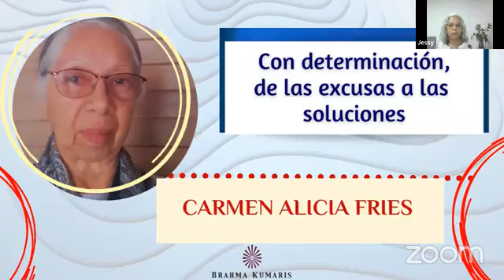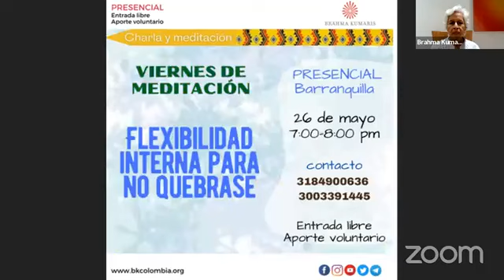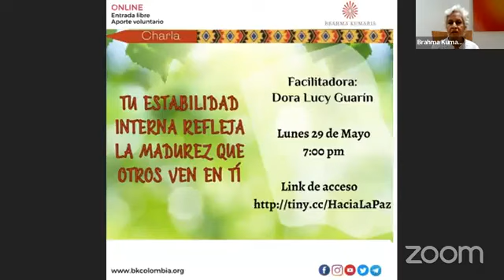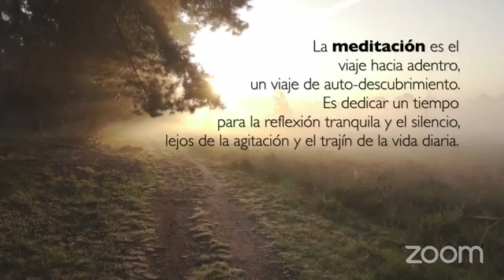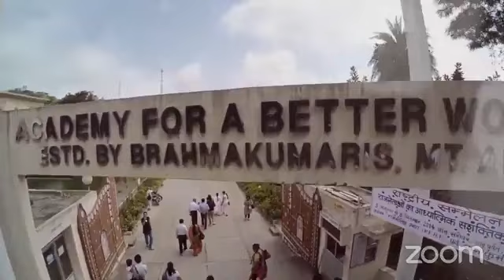Con determinación, de las excusas a las soluciones. Con Carmen Alicia Fríes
Blog Variedad de recursos y temas que aportan a tu desarrollo espiritual.

EAD | Educación A Distancia on line: Curso gratis de meditación Raja Yoga. Con los más experimentados profesores. Disponibles en el horario que más te convenga.